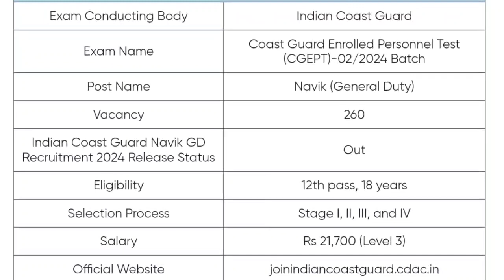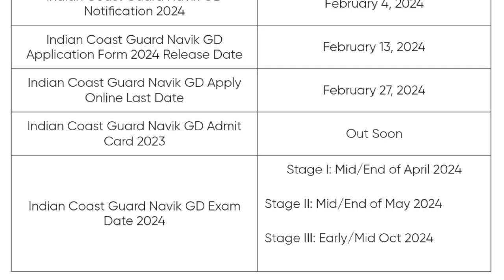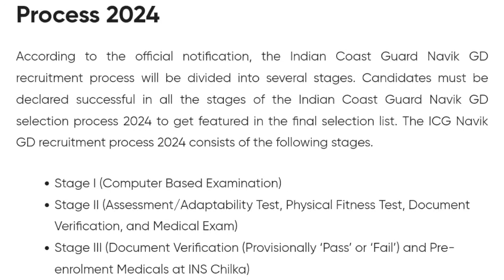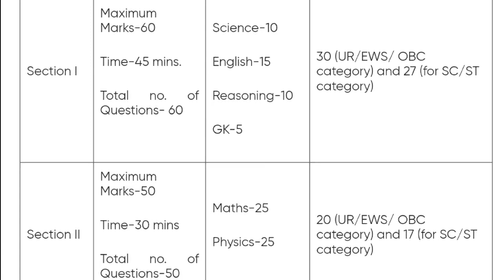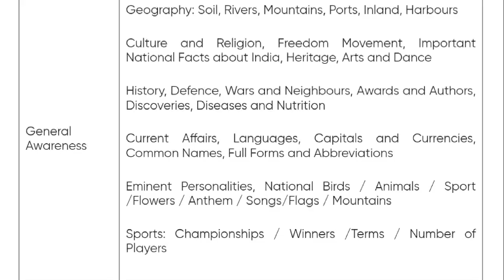Indian Coast Guard Recruitment 2024 | Notification Out | Full Detail Explained by MDE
Indian Coast Guard 2024 Official Notification Out Full Details Explaination by multi degree education.